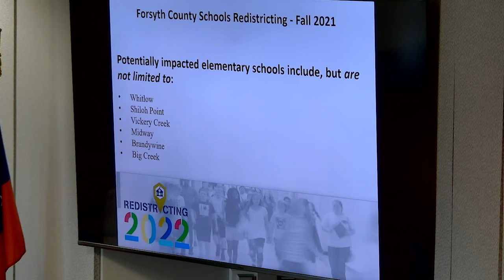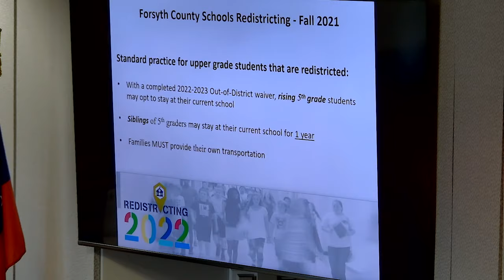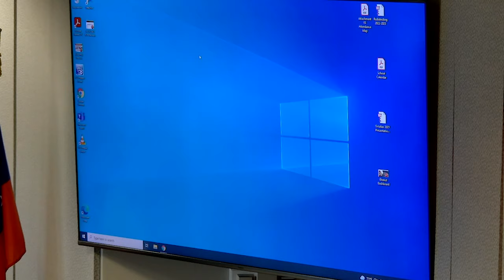2022 Redistricting Overview Presentation